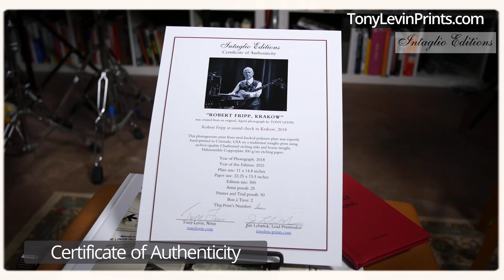Robert Fripp Photogravure Portrait by Tony Levin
Tony Levin has finally captured the photographic essence of his friend and boss Robert Fripp of King Crimson in this heavy-weight, 22" x 15" photogravure print made by Intaglio Editions. Tony Levin's new collection of photogravure prints by Intaglio Editions are designed to last a lifetime and are made from oil-based ink on archival, heavy-weight etching paper.